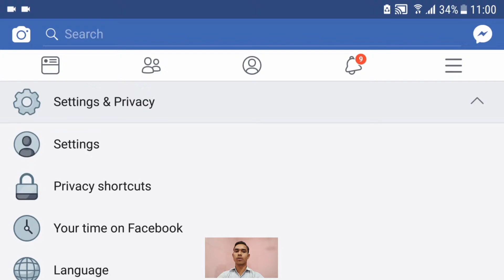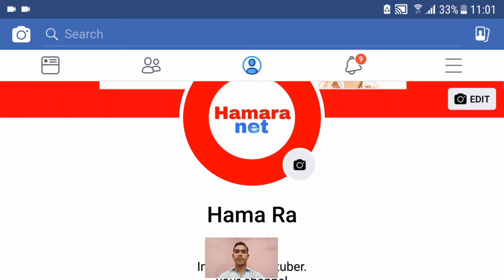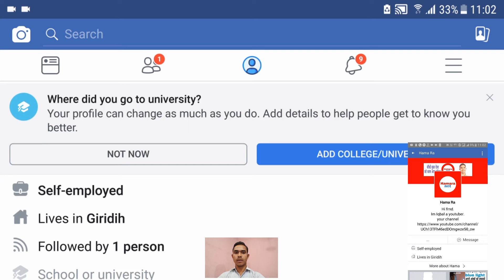facebook followers settings | facebook follower kaise on kare | facebook monetization in India.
facebook followers settings | facebook follower kaise on kare | facebook follower kaise banate hain facebook monetization in India.

Hi friends,
Your Queries-
Hum janege ki Facebook follower show kese kare or kitna followers or watch time hoga to Facebook me monotize on hoga
ye sab janege.

ये आप का अपना चैनल है
धन्यवाद ।

Hello and welcome friends your channel
Hamara net.

me IQBAL aap ka dost
mene ye channel un sabhi dosto ke liye banaya hoo jo hamesa kuchh sikhna chahte he.
Apko is chenal pe hamesa new or real jankari milenge
jo Internet or youtube jese mobile app
Video and photos editing
Ki jankari milenge
etc.

दोस्तों Hamara net चेनल उन सभी साथियों के लिए है जो technical की जानकारी हिन्दी में लेना चाहते हैं ।

मैं इकबाल आप क आपना दोस्त आपको हमेशा technical से जुड़े  जानकारी देता रहूँगा।

ओर इस technology के युग में हमारे साथ शामिल हों जाइए।

Your social media network -

facebookfollowersettinghindi#facebookfollowerkyahai#facebookmonetizationinIndia#facebookfollowershow#Hamara net.